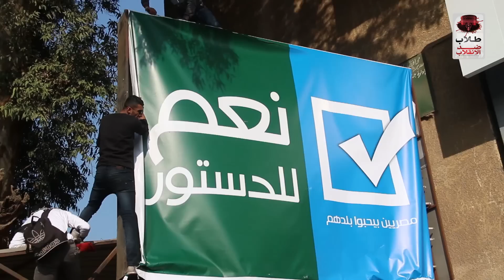الرعب الطلابى من المجلس الأعلى إلى مديرية الأمن و حرق لافتة "نعم" للدستور